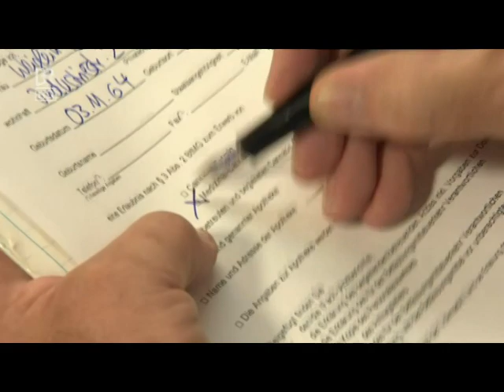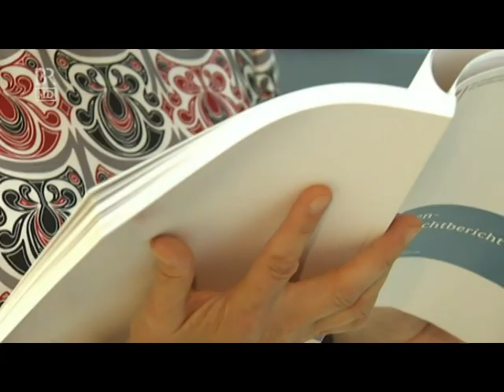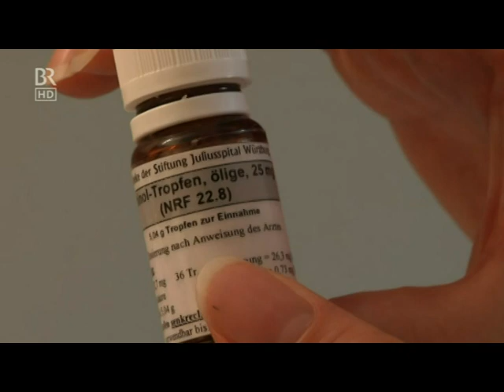Gunther Weiglein zieht am Dienstag (22.07.14) vor Gericht. Frankenschau 20.07.2014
Gunther Weiglein zieht am Dienstag (22.07.14) vor Gericht, um das Hanfgras aus medizinischen Gründen selbst anbauen zu dürfen.